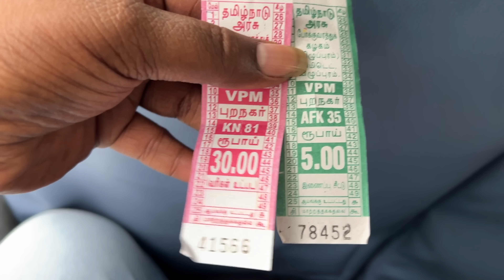Thiruvallur veera raghava swamy temple full tour in telugu | Ramanujacharya birth place | Tamilnadu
Thiruvallur Vaidya veera raghava swamy temple complete information in Telugu. Here we provide a complete tour of Thiruvallur veera raghava swamy temple in Telugu, which means how to reach Thiruvallur, Accommodation and Food, Thiruvallur to visit, Budget for Thiruvallur trip, etc.

Best of India in 365 days Episode 139 - Thiruvallur veera raghava swamy temple

Thiruvallur Temple Temple Yatra Budget: Rs.3000 per person
Accommodation - Around Rs.1200 - Rs.2500 per day